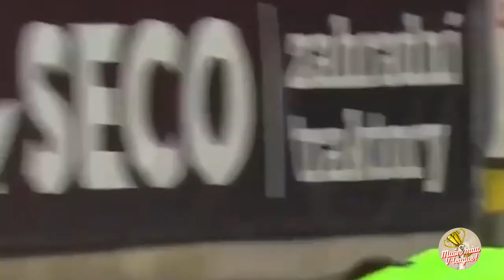Những pha cản phá ấn tượng của Filip Nguyễn